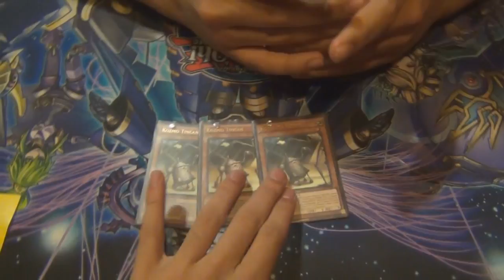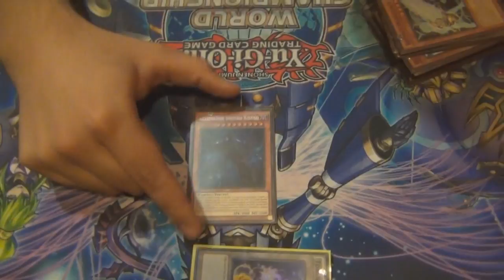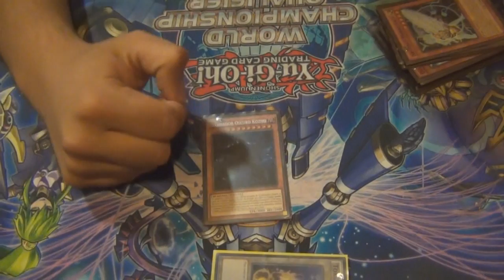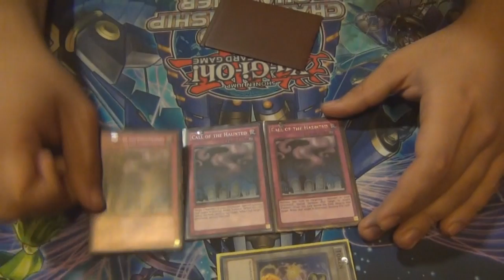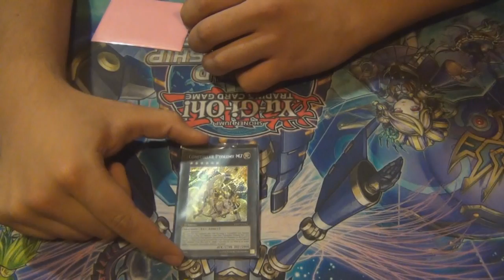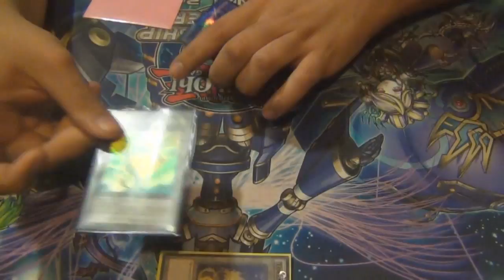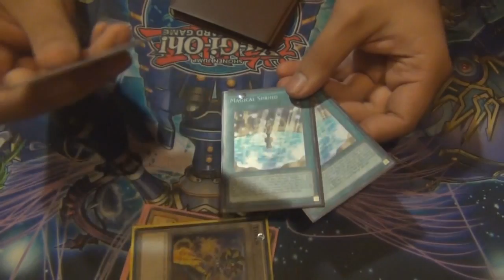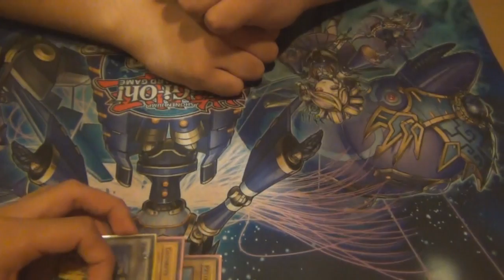Deck Profile - Kozmo Artifact - Carlos Antinopai - Top 4 YGO Day Netdecker (Latin YGO)